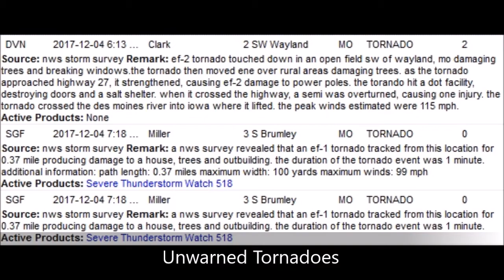December 4 2017 Tornado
An EF-2 touched down without warning in Missouri